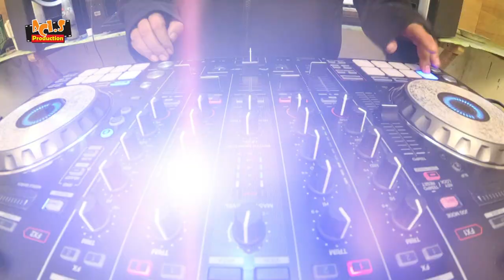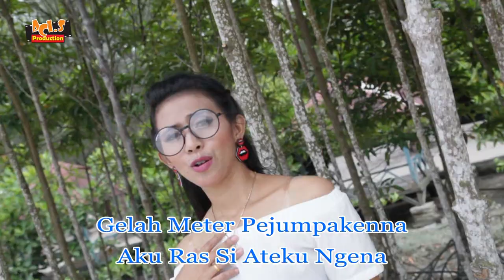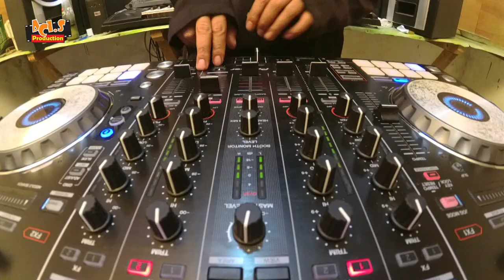LAGU KARO | ACI Br SEMBIRING FEAT DJ JOEY - BANG MACHO REMIX VERSION [Official Music Video]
JUDUL : BANG MACHO
ARTIST : ACI SEMBIRING
CIPT : DATUK MUDA BARUS
ARR : JOEY BRAHMANA
PRODUSER : FERIDIAN SEMBIRING

LIRIK

Enggo Mbelin Daging Kubaba...
Tapi Ukur Medanak Denga
Bage page Paksana Merdang
Ise Ndia Sirate Morah

Aku.. Aku.. Nande Biring
Bere Ribuna Anak Singuda
Ndram Ndarami Si Rate Ngena

Ise... Ise... Ise Pe Kena
Labo Kuakap Bage Dalihna
Si Penting Tutus
Ras Ngena Atena Aku

Eya.. Eya E.. Eya.. 2x
Ya.. E... Ya... E Ateku Ngena
Eya.. Ea... E.. Eya.. 2x
Ya.. E... Ya... E Sirutang Pusuh
Sirutang Pusuh
Nande Biringna

Muat Medem Aku Ertoto
Mindo Penampat Man Dibata
Gelah Meter Pejumpakenna
Aku Ras Si Ateku Ngena

Jumpa.. Jumpa... Lit Aku Jumpa
Ras Sekalak Anak Perana
Lumayan Ganteng
Ras Seh Kel  Randalna
Macho Macho
Bang Macho
Mama Karo Bere Biringna
Anak Singuda
E.. Enggo Jumpa Dua Jomblo
Jatuh Cinta

Eya.. Eya E.. Eye.. 2x
Ya.. E... Ya... E Mama Karona
Mama Karona Ateku Ngena
Eya.. Bang Macho.. 2x
Bere Bule...
Belandaku...